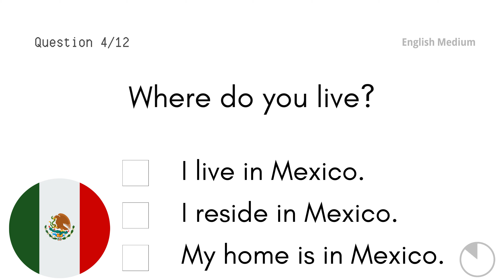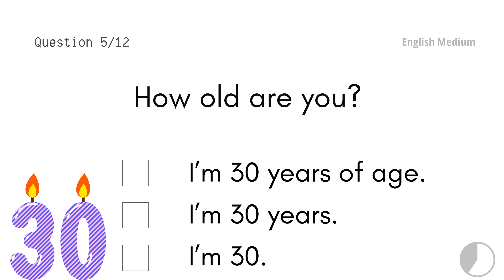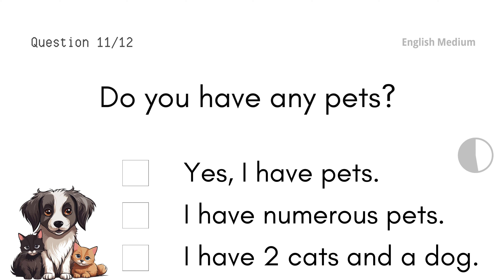★ A1 ENGLISH | Natural Responses | Q & A - Quiz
➡️ LISTENING - Q & A! 🌴 Put your grammar skills to the test with this English quiz (w/ listening). Featuring SMALL TALK / NATURAL RESPONSES - questions at the CEFR A1 level, this quiz includes spoken audio for an interactive learning experience. Get ready to challenge yourself and improve your English language skills!
🕰️ Script:
[00:00:00] You'll have around 10 seconds per question. Pause or slow down the video for extra time.
[00:00:18] Choose the most NATURAL response.
[00:00:32] Where are you from?
[00:00:45] What's your name?
[00:00:58] Where do you live?
[00:01:12] How old are you?
[00:01:25] What do you do?
[00:01:37] What time do you usually get up?
[00:01:51] What did you do yesterday?
[00:02:04] May I take your order?
[00:02:17] Did you have breakfast?
[00:02:30] Do you have any pets?
[00:02:44] How did you do on this quiz?